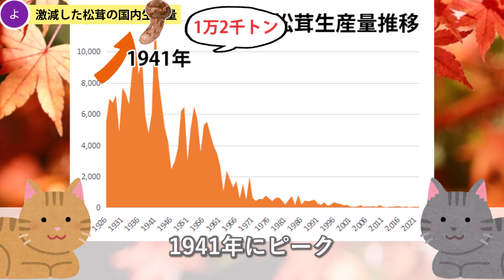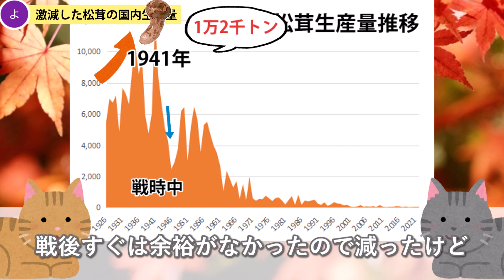松茸はなぜ高いの？③昔は安かった松茸、その理由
昔は庶民のきのこ、今は高級きのこ・・・なぜ――？
今でこそ松茸は高いけど、昔は安かったんだって。どういうことなのか解説するにゃん

・e-Stat 特用林産物生産統計調査 / 確報 / 令和４年特用林産基礎資料
・WARP 総務省統計局　日本の長期統計系列　第7章　農林水産業　7-34特用林産物生産量（2019）
・日本経済新聞　価格も味もマツタケ以上!?　高級シイタケ食べてみた
・雑学ネタ帳　「マツタケ」の値段が高い理由
・茨木県　きのこ雑学講座7　マツタケは,増えるも減るも人しだい
使用音声
茶トラ→　VOICEVOX:ずんだもん
サバトラ→　VOICEVOX:冥鳴ひまり